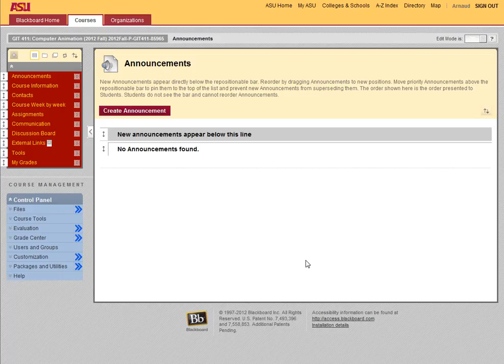git411 fall2012 intro